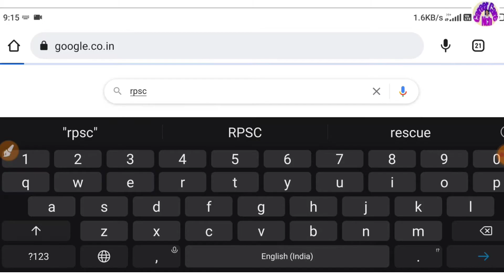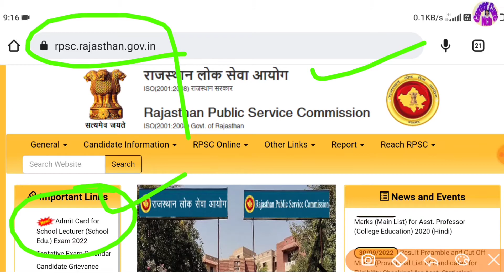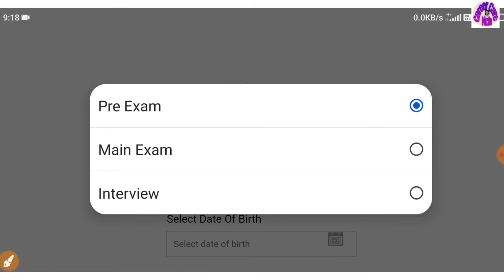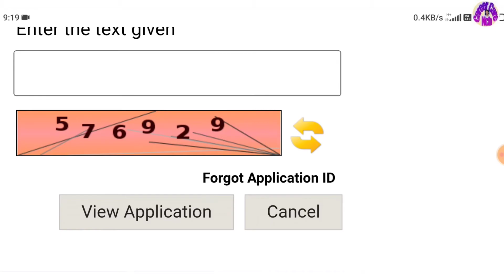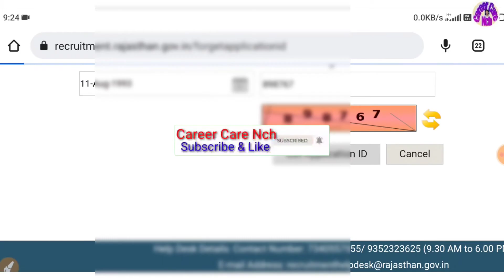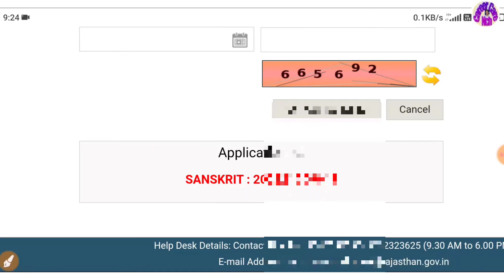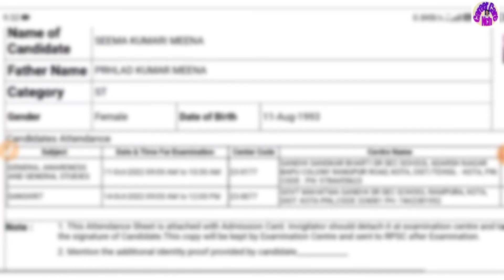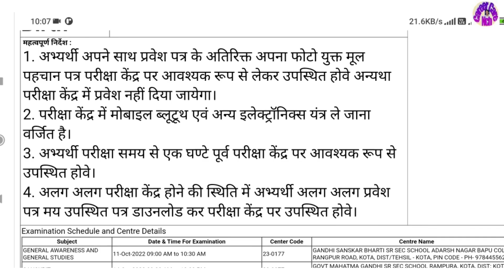RPSC SCHOOL LECTURE प्रवेश पत्र कैसे निकाले 2022 | Forgot id, नाम से निकाले 1st grade Admit card ccn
Forgot application id Link

Get Admit card direct link (बिना पासवर्ड के)

official website Rpsc

.RPSC SCHOOL LECTURE प्रवेश पत्र कैसे निकाले 2022 | 1st Grade Admit card download kaise kre | ccnch

RPSC ONLINE FORM KAISE BHRE 2022|| Rpsc 1st Grade teacher online || पूरी जानकारी हिंदी में ccnch

.RPSC BOTH SUBJECT Kaise Bhre 2022||  Rpsc 2nd Grade Teacher online || पूरी जानकारी हिंदी में ccnch

first video me maine otr se lekar rpsc FORM bharne je bare mein puri jankari hindi mein video h usko ek baar jarur se check kre

.RPSC ONLINE FORM Kaise Bhre 2022||  Rpsc 2nd Grade Teacher online || पूरी जानकारी हिंदी में ccnch

Register sso id

sso id login

sso id forgot password

sso id forgot user name

rpsc 1st grade admit card 2022
1st grade admit card 2022
rpsc admit card 2022
first grade admit card
rpsc 1st grade admit card kaise nikale
forgot Application id
mobile n se kaise nikale
name se kaise nikale
Reference n se kaise nikale
बिना sso id के कैसे निकाले प्रवेश पत्र
आरपीएससी वन टाइम रजिस्ट्रेशन कैसे करे
RPSC One Time Registration 2022
Rajasthan One Time Registration Process
RPSC OTR System Process
Rajasthan one time registration kaise kare
What is RPSC One Time Registration
RPSC One Time Registration Apply Online
How to fill RPSC One Time Registration Form
How to Apply Rajasthan One Time Regisration Application Form
SSO One Time Registration Process Step by Step
राजस्थान वन टाइम रजिस्ट्रेशन प्रोसेस
How to Apply for RPSC OTR Online Form
वन टाइम रजिस्ट्रेशन 2022
rpsc online form both subject kaise bhre
rpsc online form link both subject
How To Download RPSC 1st Grade Admit Card 2022
RPSC 1st Grade Admit Card 2022 Kaise Download Kare ||